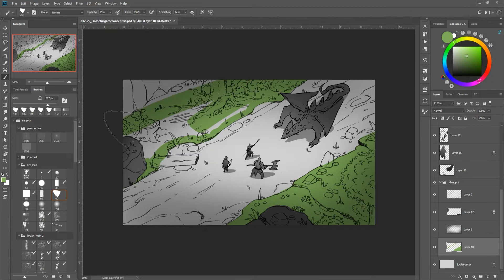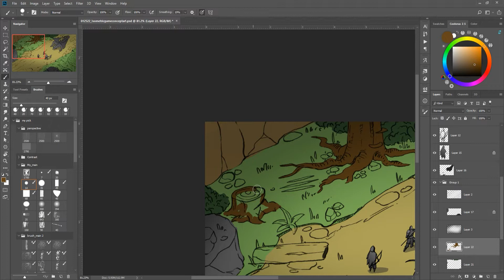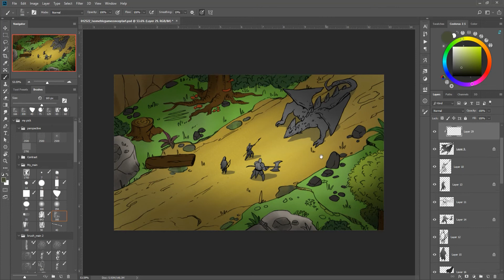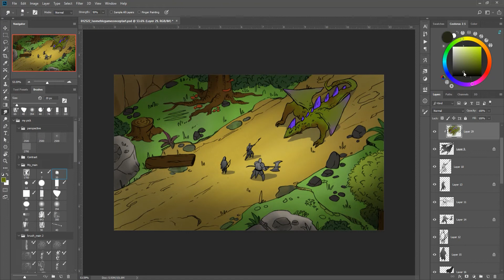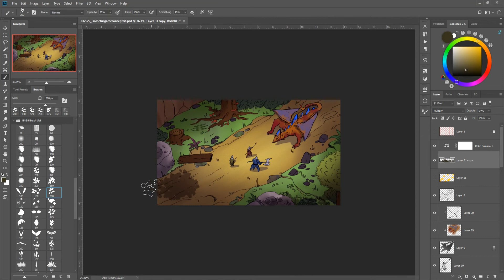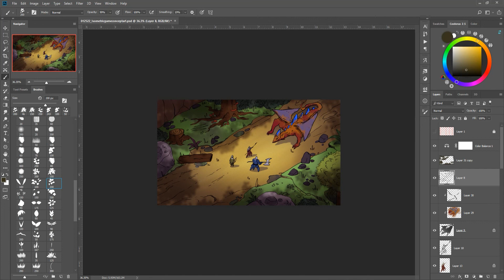ENVIRONMENT DESIGN-- Isometric game Coloring PT-1 - TIME-LAPSE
First part for the coloring process.